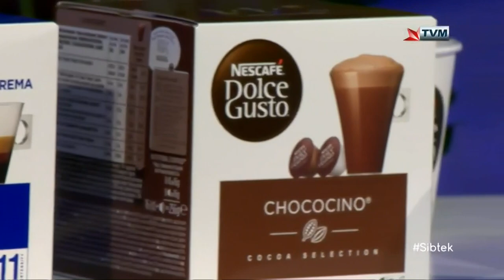Maria & Tiziana Interviewed on Sibtek 2020/21 (Week 15)